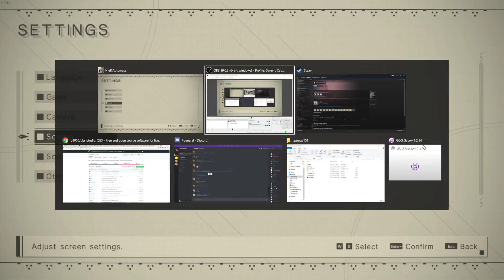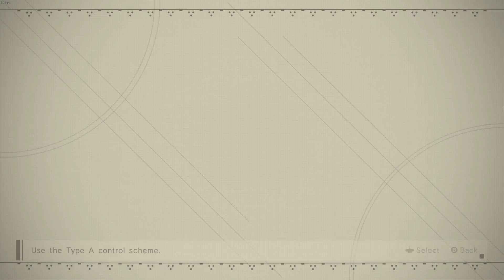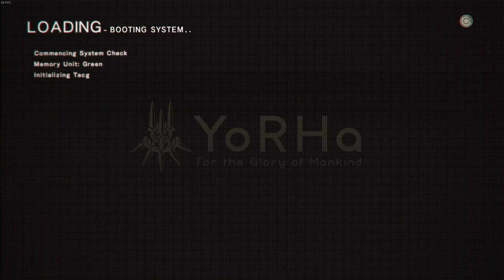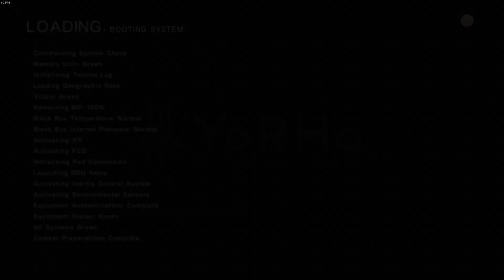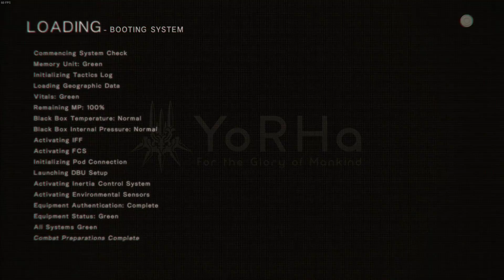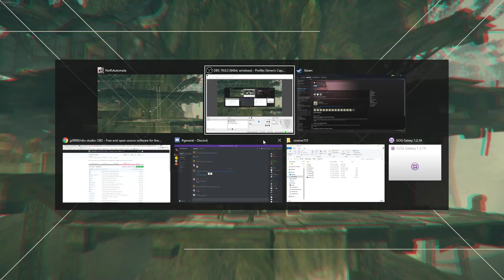Glory to Mankind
I go to Disneyland and more dying and Hard mode is crap, I'm going back to normal till it gets too easy.